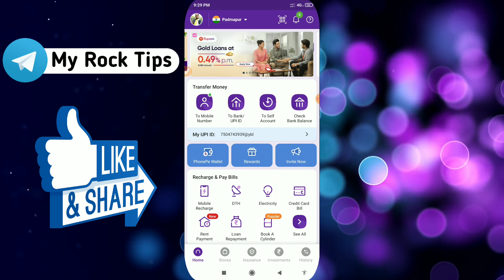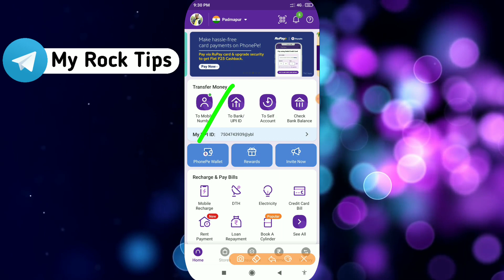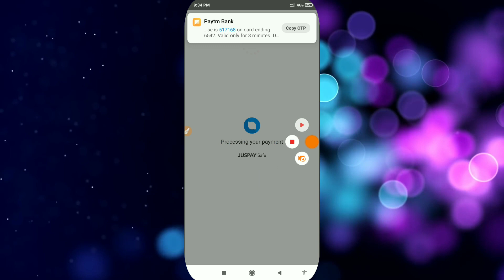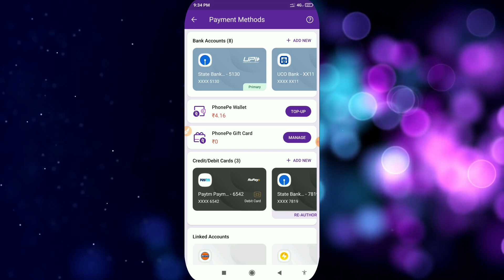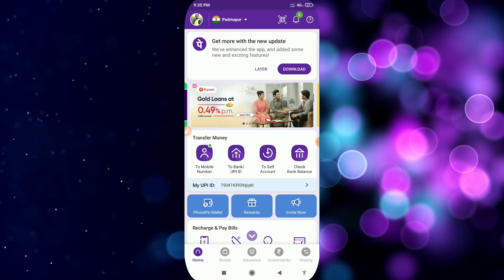Phone Pe Huge Loot Earn ₹25 In One Account, Phone Pe RuPay Card Offer 1Card - ₹25 10Card - ₹250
FI NITE / REFER CODE :- 7UB7SY47E4  (Must Use Fi Code For ₹1000 Sign Up Bonus)

Ye link K Uper click Karo paytm open hoga uske baad kisi v upi pe ₹4 send karo upto ₹100 Cashback Milega

Refer Code :- kLmY3q